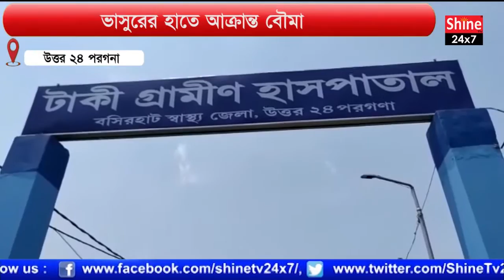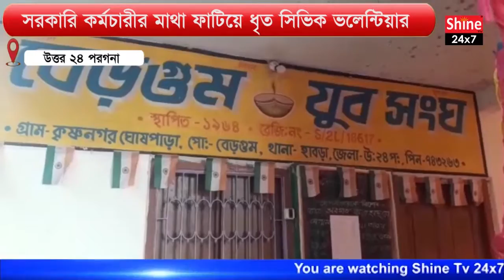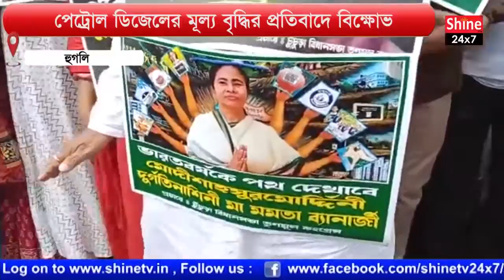Prime News @ 8 Pm